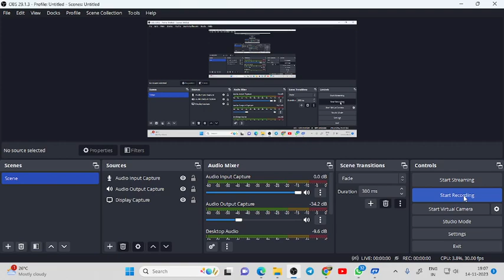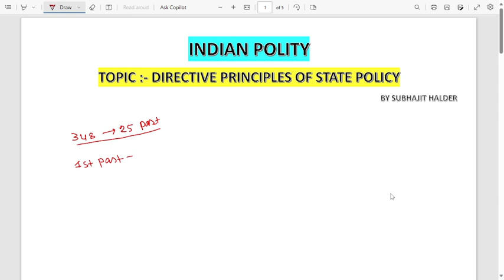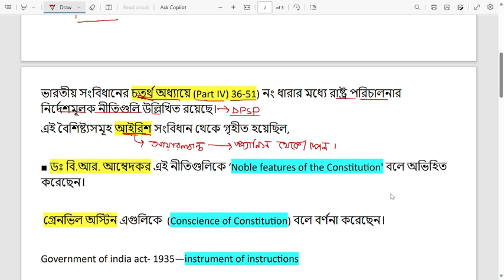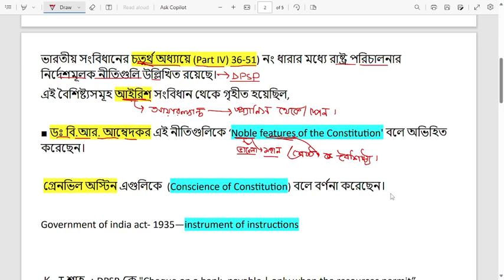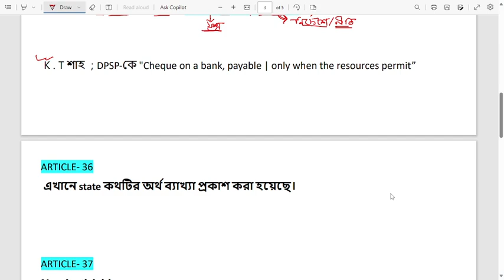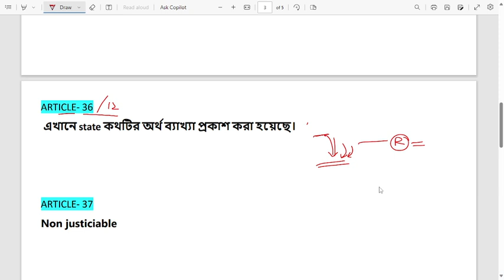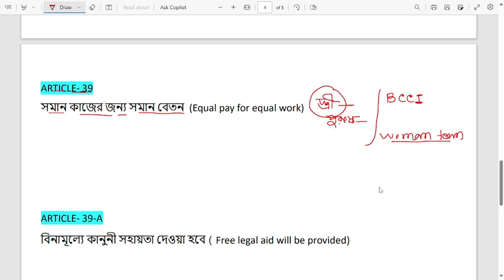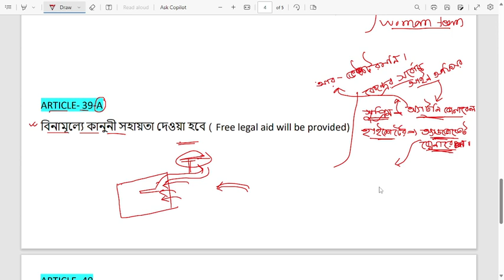DPSP CLASS 1